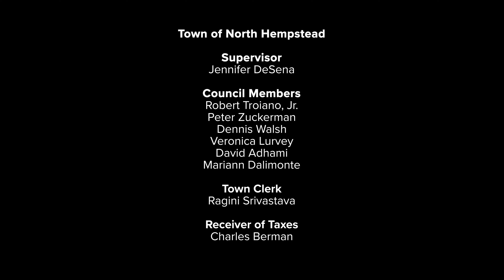Town of North Hempstead's September 11th Memorial Service 2023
On Monday, September 11, 2023 the Town of North Hempstead held a Memorial Service at Manhasset Valley Park.